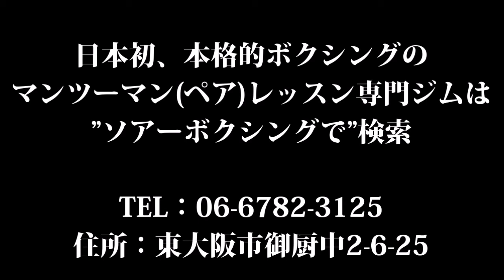左フックから左アッパーのコンビネーションとダッキングしてからスリッピング。大阪のボクシングジム、ソアーボクシング